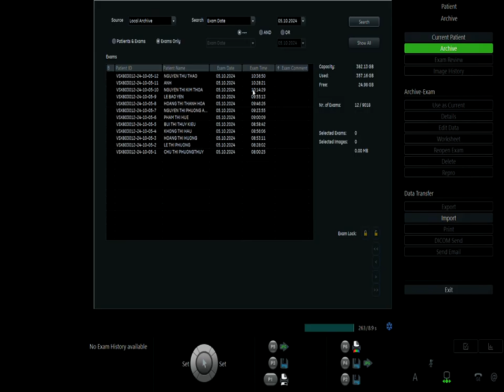Phụ Sản Âu Lạc - Mẹ Nguyễn Thị Kim Thoa video2